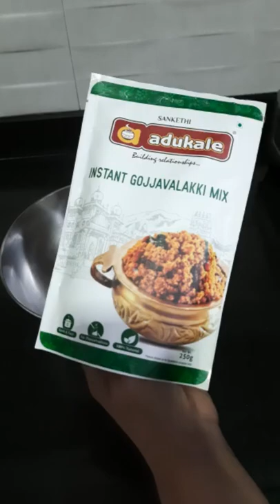HOW TO MAKE INSTANT GOJJAVALAKKI MIX BY ADUKALE 😋 | GNS KITCHEN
Gojjavalakki/Gojju Avalakki (Kannada: gojju – tangy sauce made of tamarind, avalakki – flattened rice) is a snack that can be prepared very easily either for breakfast or as an evening snack. It is tempered, as is traditional, with mustard and dals. Enjoy this lip-smackingly sweet, tangy, spicy, and crunchy dish with Adukale's Gojjavalkki Mix. Serve with curd for a yummy breakfast.